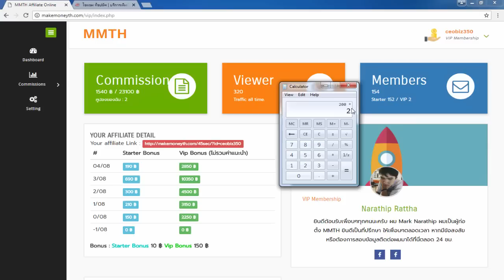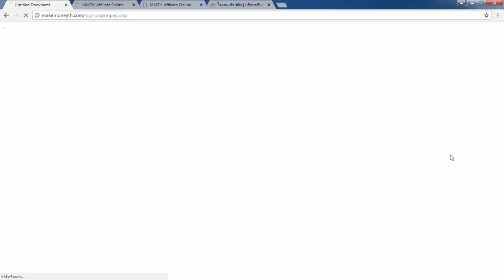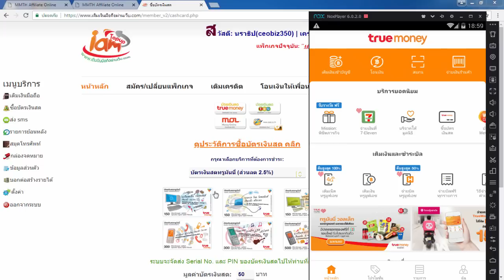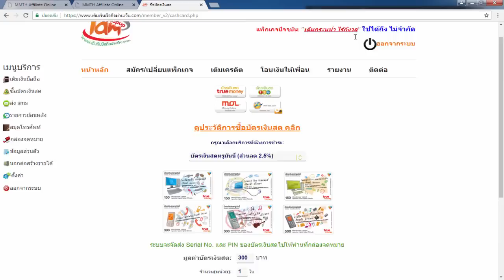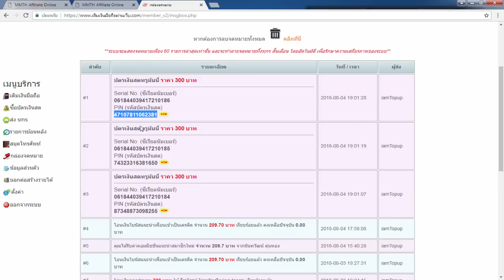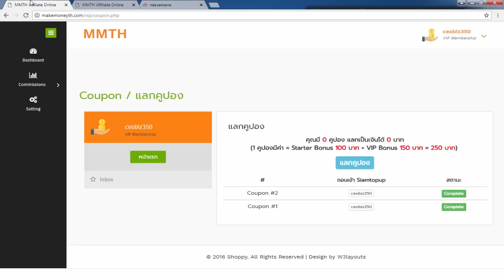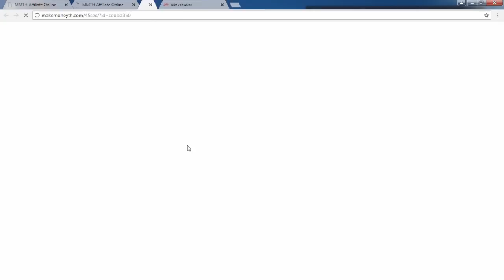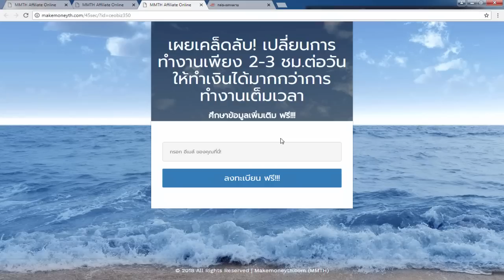รีวิวทำเงินออนไลน์ 1 วัน 900 บาท (มีรีวิวถอนเงินด้วย!!!)